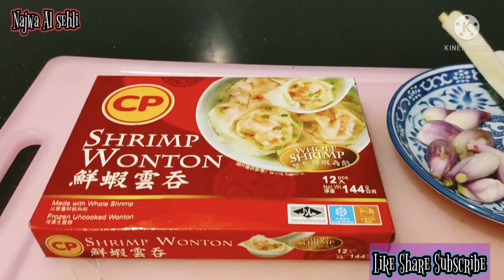Cara Membuat Sup Hun Tun Ala Taiwan//Chinese food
Bahan-bahan:
1 Bks huntun siap saji (kulit lumpia isi udang)
3-4 bawang merah
1-2 batang daun bawang
1/2 lobak putih
lada secukupnya

cara membuat ada pada Vidio
jangan lupa dukung channel ini dengan cara
Coment
            Terima kasih 🙏🙏🙏